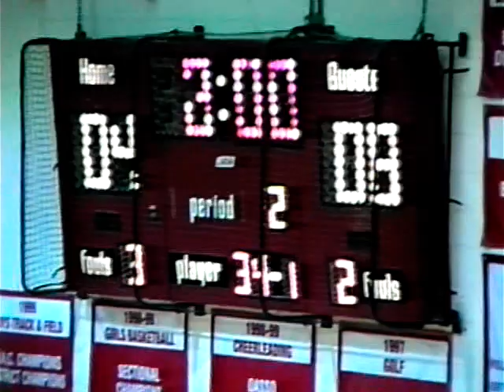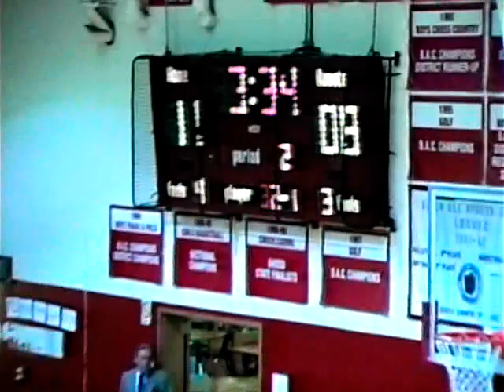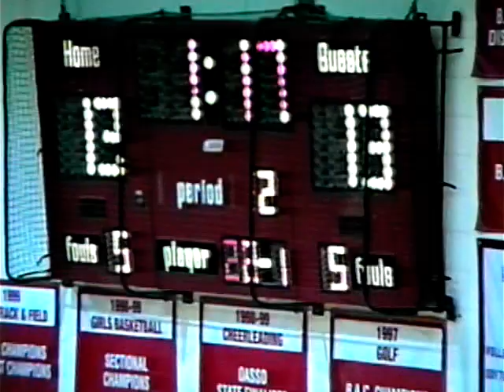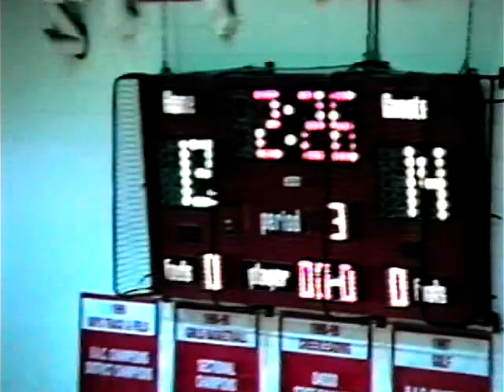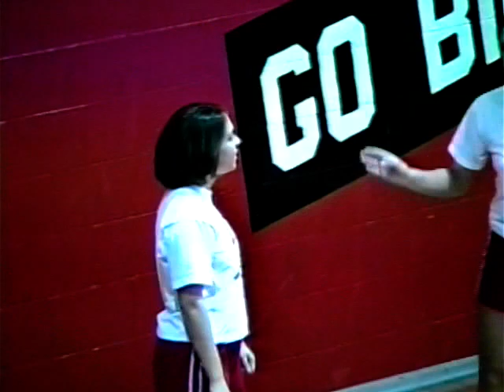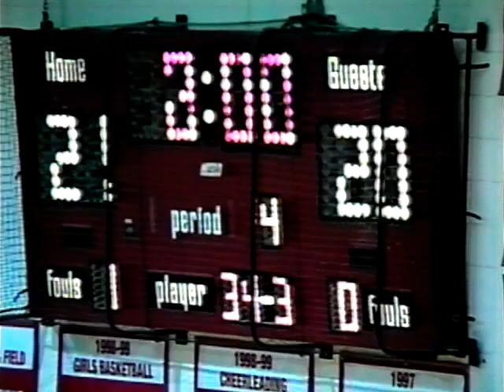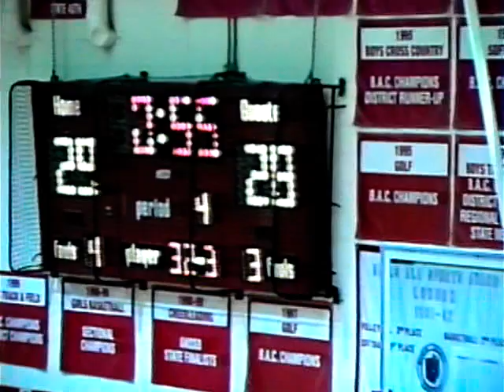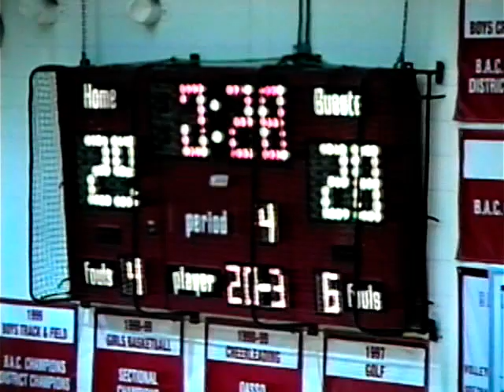WLHS TV Basketball 2-8-2000 LHS Girls vs MP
LHS Basketball Girls vs MP 2/8/2000